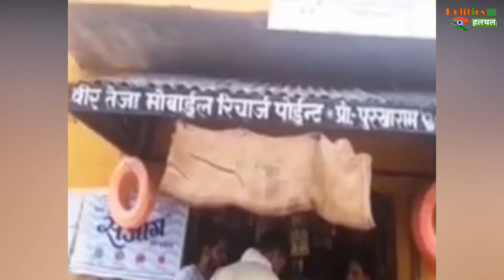साल में करीब 300 दिन सोता है ये शख्स, 23 सालों से नींद में ही खाता-नहाता !!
Purkharam Is Suffering From A Strange Disease. They Do Most Of Their Daily Activities In Sleep. Sometimes They Sleep Up To 300 Days A Year